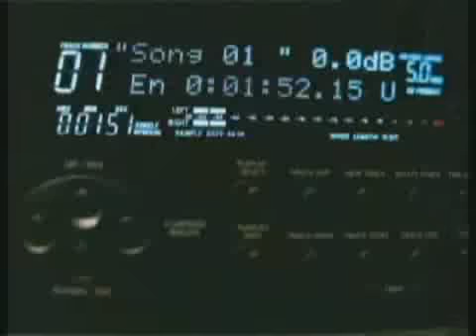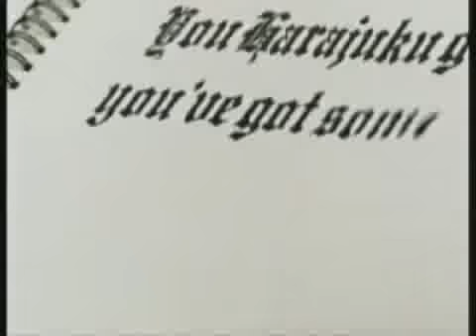whatcha waiting for a move on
DJ Not I mashup